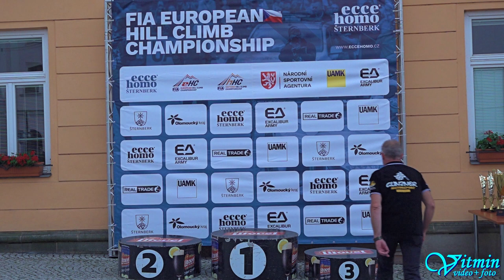Porsche 911 Carrera - Gerald Glinzner - ME Ecce Homo Šternberk 2023 - FIA Historic Championship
Gerald Glinzner si s vozem Porsche 911 Carrera dojel pro vítězství ve třídě HA-C3 na závodech FIA-HHC – FIA Historic Championship – Mistrovství Evropy HA 2023 ve Šternberku.